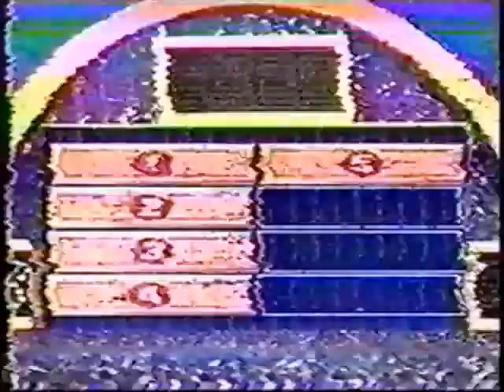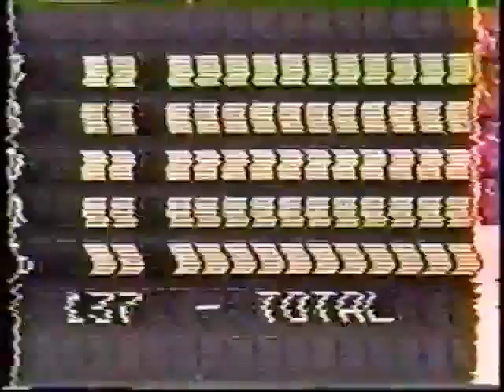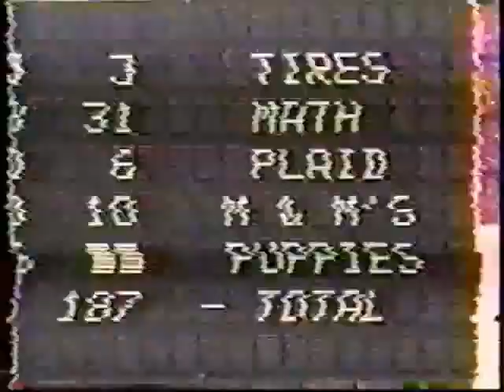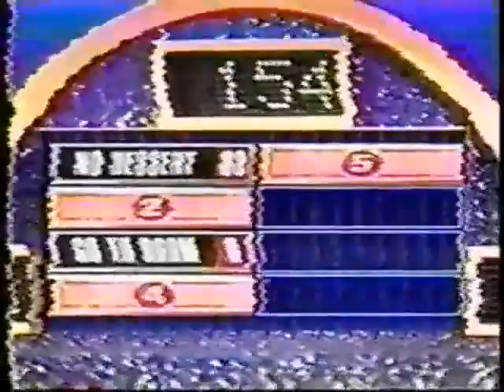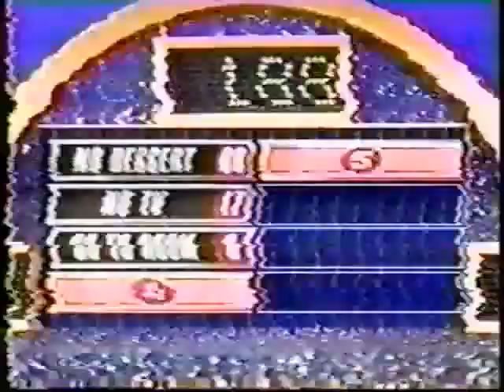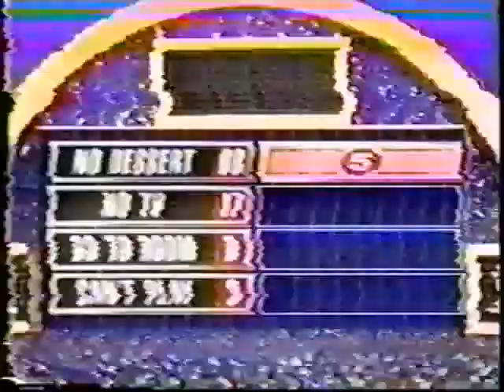Family Feud Syndication Aired (November 1st 1994)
Here is a Classic 1994 Episode of Family Feud you voted in the Viewers Choice New Years Galore for the 2nd Runner Up. Enjoy!

Missakeran Family Feud with $6,080 let's if they can add Another $14,000 to their winnings.